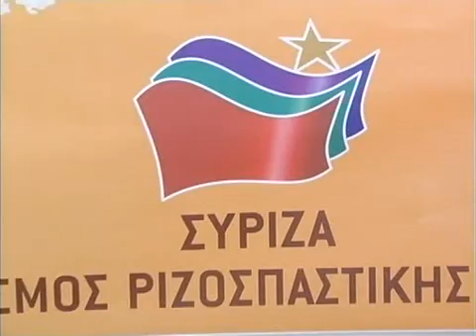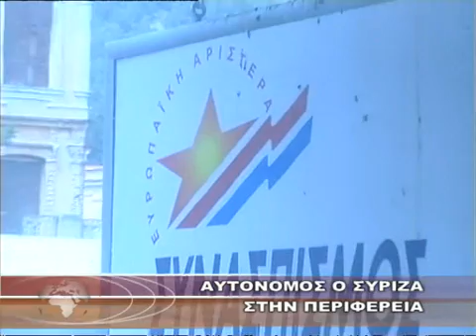ΑΥΤΟΝΟΜΟΣ Ο ΣΥΡΙΖΑ ΣΤΗΝ ΠΕΡΙΦΕΡΕΙΑ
Κανάλι 6 - ΑΥΤΟΝΟΜΟΣ Ο ΣΥΡΙΖΑ ΣΤΗΝ ΠΕΡΙΦΕΡΕΙΑ 29-9-10